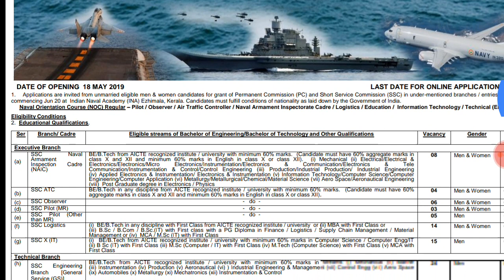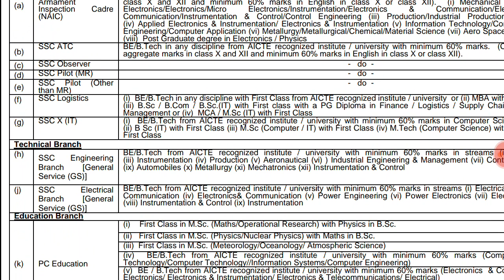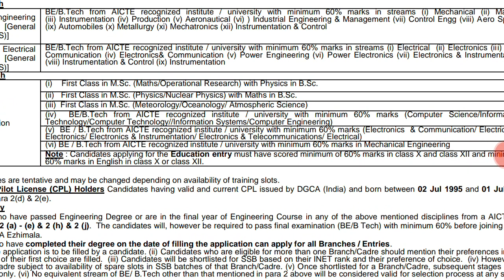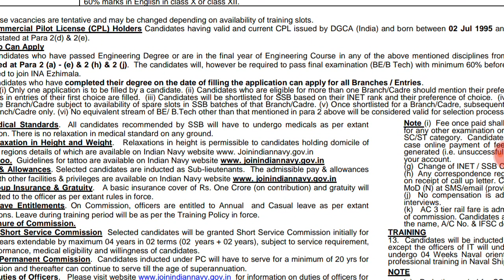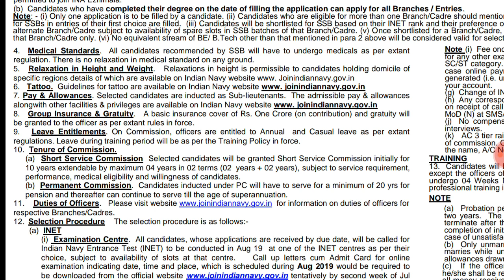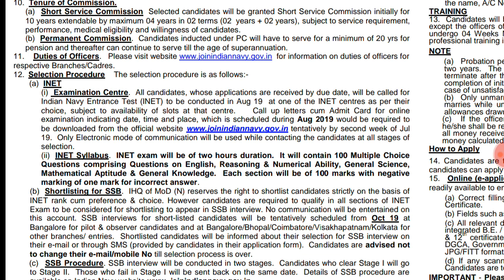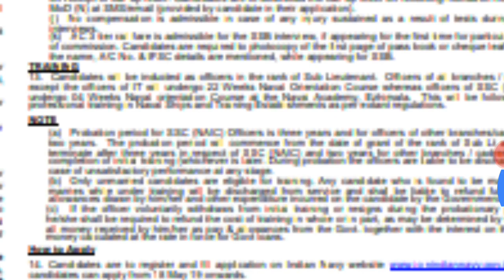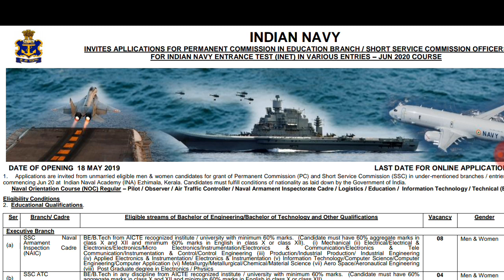Indian Navy SSC Officer Recruitment 2019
Starting Date –
18-May-2019

• Last Date –
29-May-2019

• Admit Card –
Available Soon

• Exam Date –
Available Soon

APPLICATION FEE
General
/OBC/EWS
– Rs. 205/-

• SC/ST/PH
/Women
– Rs. 205/-

Payment will be made through Debit Card/Credit Card/Net Banking/E Challan

JOB LOCATION
Ezhimala, Kerala

AGE LIMIT
(A) For Executive Branch-:

SSC ATC –
Candidates sharing their DOB between
02/July /1995 to 01/July/1999
will be eligible of this Course

SSC Observer/Pilot/Pilot other than MR –

For All Cadre

Post Number- 121 Post

Vacancy Details for Indian Navy Executive, Technical & Education Branch Recruitment  Online Form 2019

Post Name  & Branch Wise Posts Distribution-:

(A) Executive Branch-:

SSC Armament Inspection Cadre (NIAC)- 08 Posts

SSC ATC- 04 Posts

SSC Observer- 06 Posts

SSC Pilot (MR) – 03 Posts

SSC (Pilot other than MR) – 05 Posts

SSC Logistics 14 Posts

SSC XII-15 Posts

(B) Technical Branch-:

SSC Engineering Branch General Service-24 Posts

SSC Electrical Branch General Service-18 Posts

PC Education- 18 Posts

Pay Scale-

Sub Lieutenant-Rs. 56,100/- Rs. 1,10,700/-

Lieutenant-Rs. 61,300/- Rs. 1,20,900/-

Lieutenant Commander-Rs. 69,400/- Rs. 1,36,900/-

Commander-Rs. 1,21,200/- Rs. 2,12,400/-

Educational Qualification-

SSC Armament Inspection Cadre-
Candidates having Engineering Degree in Electrical/Electronics/Computer Science/Tele Communication/Information Technology/Computer Application /equivalent trade and have scored minimum, 60% marks in aggregate from any recognized institute will be eligible for this post.

SSC Logistics
-Candidates having B.SC IT/MCA/ M.Tech/M.SC IT/B.Tech Degree in Computer Science/ & have scored 60% marks will be eligible for this post.

Rest ALL Executive Branch Trades-
Candidates having B.E/B.Tech Engineering Degree in any stream and have scored minimum 60% marks & scored 60% Upto Intermediate level will be eligible for this post.

Engineering Branch-
Candidates having Engineering Degree in Mechanical/Marine/Instrumentation/Production/Aeronautical/Industrial Engineering & Management/Control Engineering/equivalent trade will be eligible for this post.

Electrical Branch-
Candidates having Engineering in Electrical/Electronics/Tele Communication/Electronics & Communication/Power Engineering/equivalent trades will be eligible for this post.

PC Education
– Candidates having M.SC in Maths/ Operational Research with Physics in B.Sc. /equivalent will be eligible for this post.

Note –
Candidates are suggested to read the official notification regarding posts & educational criteria before applying.

Minimum Height for All Posts
– 157 Cm

Vision-:

Executive(GS/Hydro)- Minimum 6\12 both eyes

Technical (General Service)-Minimum 6\24 for both eyes

Executive (NAIC)- Minimum6\60 for both eyes

How to Apply for Indian Navy Executive, Technical & Education Branch Recruitment Online Form 2019:
Candidates can apply through link provided below or they can also apply through official site of the Navy before
29/May/2019.

Requisites of Online Application(Scanned)-:

Photograph

Signature

Mode of Selection for Indian Navy Executive, Technical & Education Branch Recruitment Online Form 2019 –
Selection will be based on SSB Interview